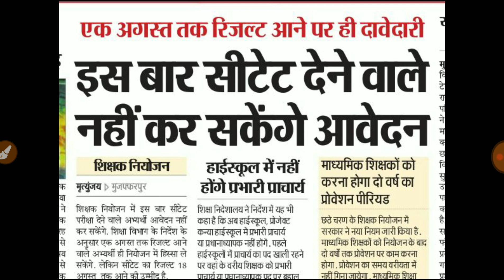बिहार शिक्षक बहाली 2019। 7 जुलाई 2019 को CTET देने वाले बहाली में नहीं होंगे शामिल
Hello friends
आज हम लोग इस वीडियो में जानकारी लेने वाले हैं बिहार शिक्षक बहाली के बारे में।